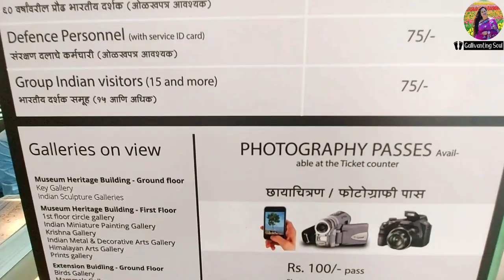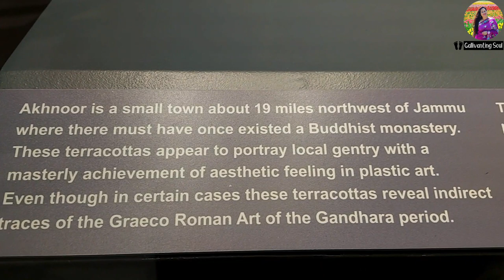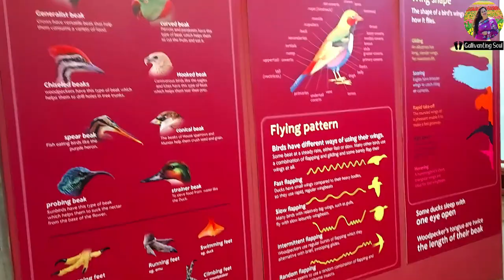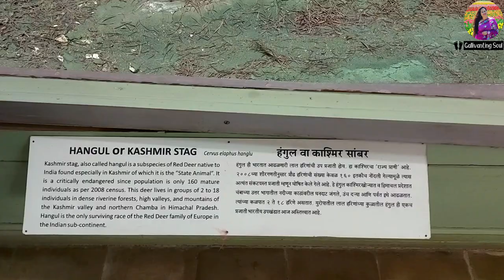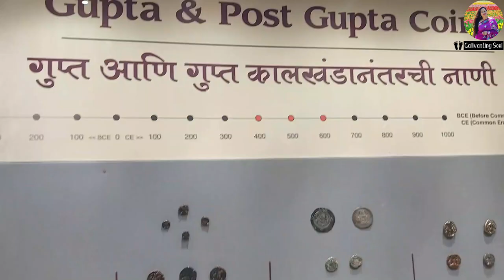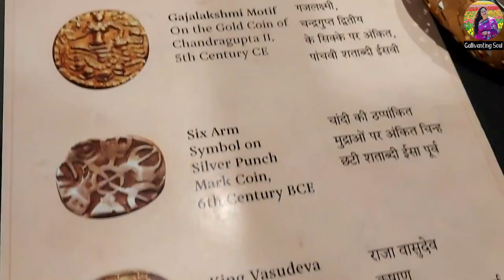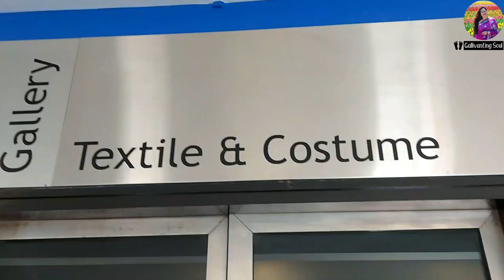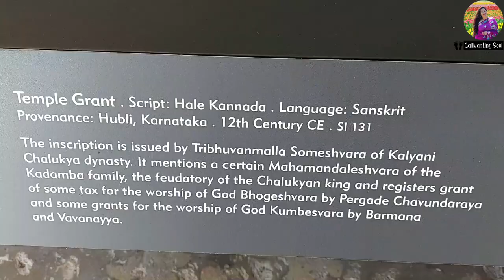Mumbai Museum - Chhatrapati Shivaji Maharaj Vastu Sangrahalaya l Best Museum in Mumbai l CSMVS 2022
Founded in the early 1900s, Chhatrapati Shivaji Maharaj Vastu Sangrahalaya is one of the foremost cultural institutions in the country. On the 14th of August 1905, a number of prominent citizens of Bombay gathered at the Town Hall. They resolved to erect a Memorial to the visit of the Prince of Wales (later King George V) in the form of a public museum.

The Foundation Stone of the Museum was laid by the Prince of Wales on the 11th of November, 1905 and the Museum was named Prince of Wales Museum of Western India. The Museum was a culmination of the desire of Mumbai’s public for the construction of a Museum that could represent their cultural heritage. Consequently, the institution was established through public contribution aided by the then Government of the Bombay Presidency.

Many things have changed since then. Bombay is now known as Mumbai and the name of the Prince of Wales Museum of Western India is changed to the Chhatrapati Shivaji Maharaj Vastu Sangrahalaya. Set against a well laid out garden which retains its original plan till this date, the museum is an important Heritage building of the city.

Today, CSMVS houses approx. 70,000 artefacts and has an outstanding collection comprising sculptures, terracottas, bronzes, excavated artefacts from Indus Valley sites, Indian miniature paintings, Indian decorative arts, European paintings and decorative arts, porcelain and ivories from China and Japan, etc. Besides these, the Museum has separate sections of Numismatics and Natural History.  (Source: CHMVS official website)

Follow my live travel stories on Instagram and Facebook